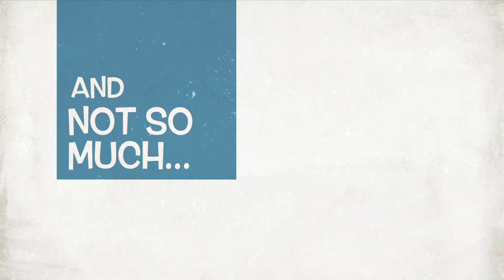The Trade Show Magician Seth Kramer